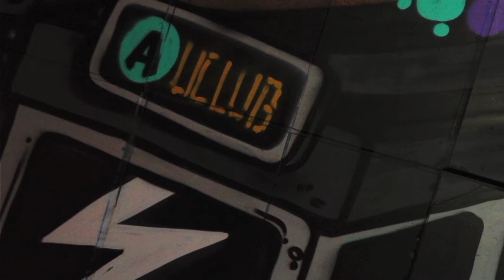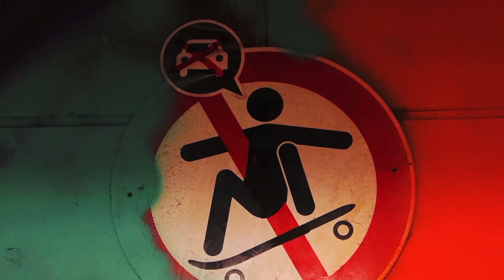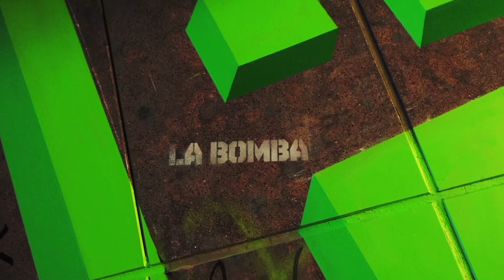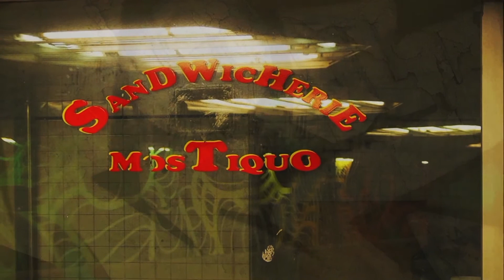Sandwich You Were Here - Lëtzebuerg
Kuerz éier 2015 ofgerappt gouf, hunn Graffiti-Sprayer den ënnerierdeschen Foussgänger-Passage kuerzfristeg als Galerie benotzt. Mat der Ënnerféierung ass och eng beléiften "Sandwicherie" verschwonn.